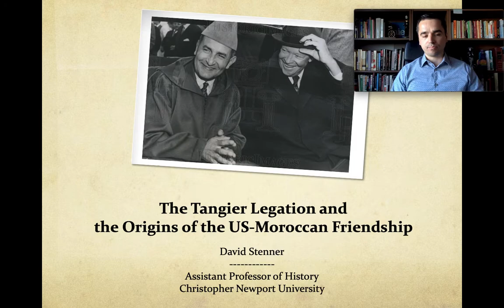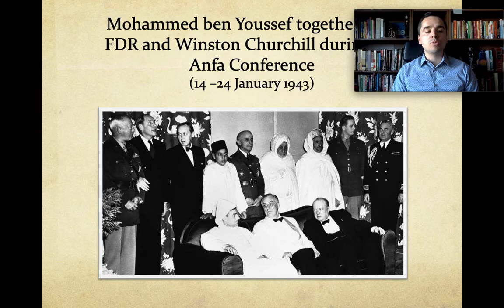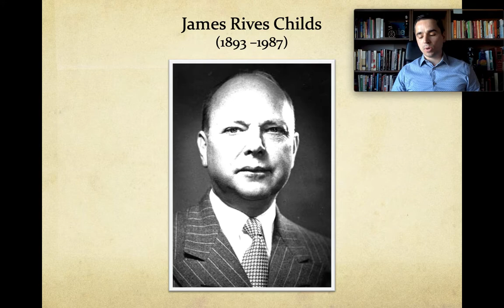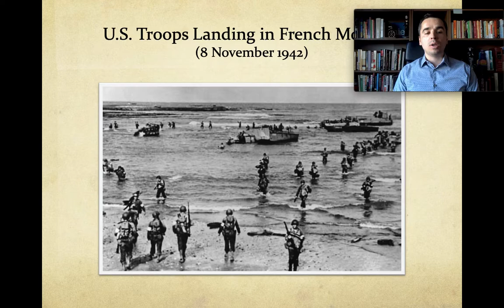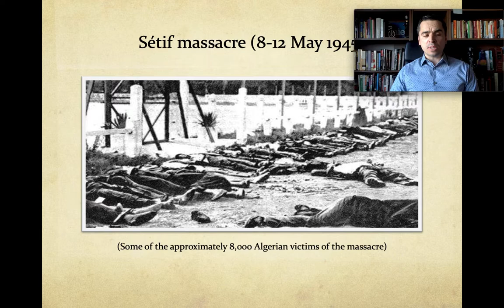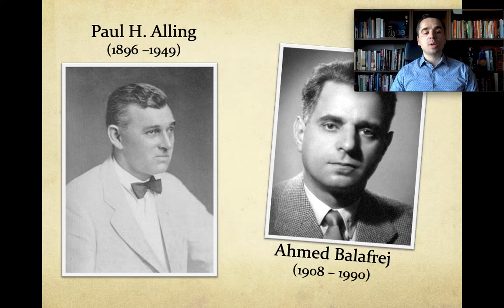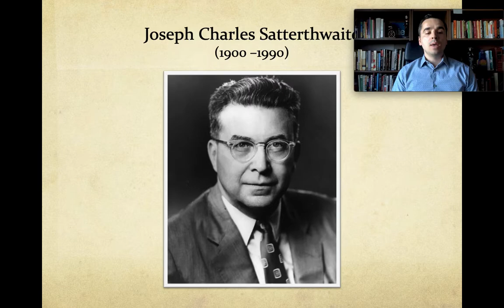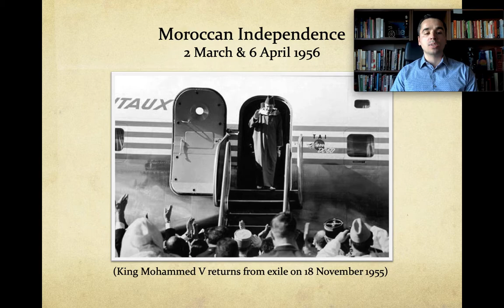The Tangier Legation and the Origins of the US Morocco Friendship by Dr. David Stenner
Operation Torch, the Allied invasion of French North Africa on 8 November 1942, opened a new chapter in US-Moroccan relations.  Driven by their country’s dramatically increasing role on the world stage, American officials suddenly developed a genuine interest in events inside the French and Spanish protectorates (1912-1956).  At the same time, Moroccan nationalists began to regularly visit the Legation in Tangier, as well as the consulates in Rabat and Casablanca, to make the case for their country’s independence.  They hoped that the United States would support their endeavors by exerting political pressure on France and Spain; public celebrations of US-Moroccan friendship, best exemplified by the “Roosevelt Club”, were meant to attract the sympathies of the nascent geopolitical superpower.  Even Sultan Mohammed ben Youssef opened several indirect channels of communication with the Legation to express his desire for ending the protectorate regimes.  These outreach efforts did indeed have an impact on the US diplomats stationed in Morocco: by the time the sultan gave his famous speech in Tangier in April 1947, they no longer described the Muslim population as morally depraved and incapable of self-government, but instead offered nuanced portrayals of popular nationalism.  The arrival of a new generation of considerably less racist diplomats, the process of decolonization sweeping across Asia and Africa, and an increased interest in—and understanding of—Moroccan society led to a much more sympathetic atmosphere inside the Legation.  Ultimately, though, these changes had little impact on the decision makers back home.  From the viewpoint of Washington, the so-called “national interest” required regional stability and a strong alliance with NATO-partner France amidst the growing tensions of the Cold War.  Unlike the intelligence community, the State Department refused to back the Moroccan nationalist movement despite increasing pressure from its representatives on the ground.  Nonetheless, the amical interactions between US diplomats and the kingdom’s future political elites laid the foundation for the close relationship between the United States and Morocco after independence in March 1956.
Dr. David STENNER  is Assistant Professor of Middle East and North African History at Christopher Newport University.  He received both his BA in Political Science and Semitic Philology (2007) and his MA in Middle East Studies (2009) from Uppsala University.  After completing his PhD in History at UC Davis in 2015, he served as Sultan Visiting Scholar in Arab Studies at UC Berkeley.  His research interests lie at the intersection of North African colonial history, decolonization, and modern Arab politics.  He is the author of Globalizing Morocco: Transnational Activism and the Postcolonial State (2019), and has published articles in the Journal of North African Studies, Cold War History, the International Journal of Middle East Studies, and the Journal of Global History. His current book project is a social history of World War II in North Africa.